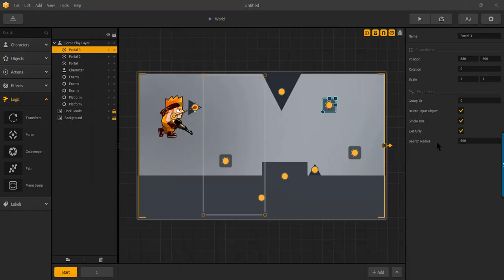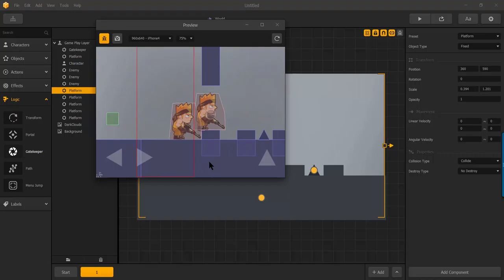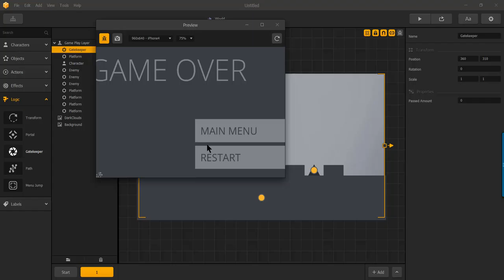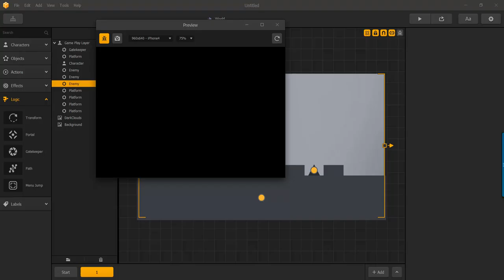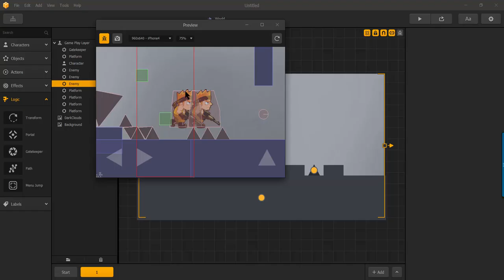BuildBox - Logic : Gatekeeper